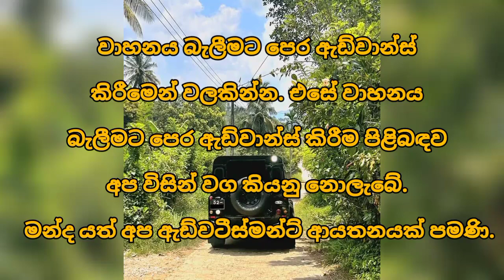ගන්න කෙනාට ඉහටත් උඩින්ම වටින මේ ලෑන්ඩ් රෝවර් ඩිෆෙන්ඩර් ජීප් රථය වෙළදපොල මිලෙන් බාගයක්ම අඩුවට | Jeep